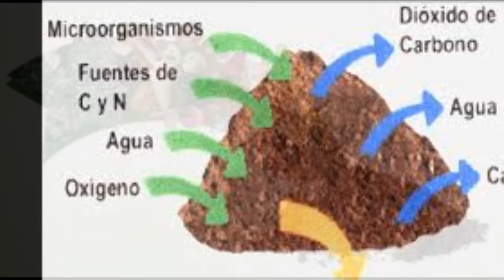Colegio María Auxiliadora - Écija- Pablo Pato Muñoz y Sara Rodríguez Piña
Concurso "Enseñanos tu reciclaje"
Plan de Comunicación Ambiental 2014
Mancomunidad Comarca Écija